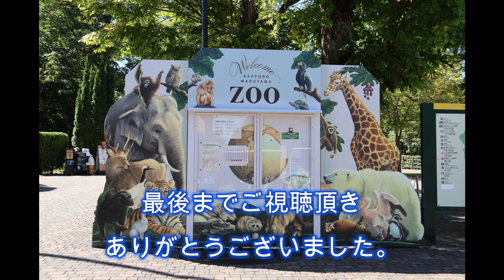アジアゾウのタオちゃん（１）🐘初めてのタオちゃん🐘（円山動物園）Tao of the Asian elephant Part 1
2024/9/16 撮影
アジアゾウのタオちゃん（１）🐘初めてのタオちゃん🐘（円山動物園）
Tao of the Asian elephant Part 1
（Maruyama Zoo in Sapporo city Japan）